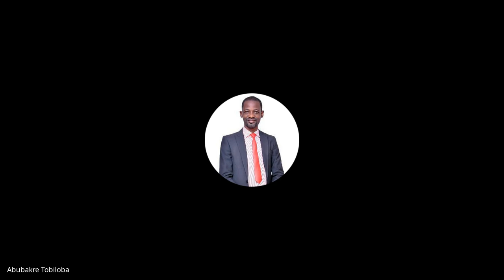Galatians, Ephesians, Philippians, Colossians,1&2 Thessalonians | Lecture 3: BC305-GEPCT-20240115